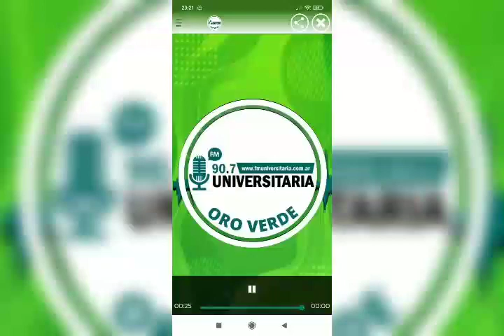venta de prepizza y torta rusa fm Universitaria Oro Verde 90.7 Fm la balsa 101.7 villa urquiza